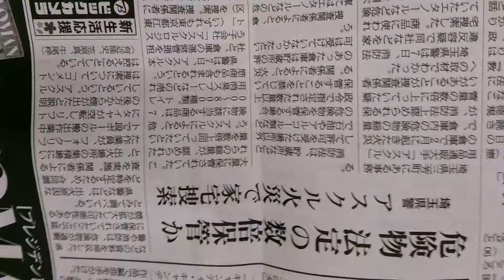2017年4月8日